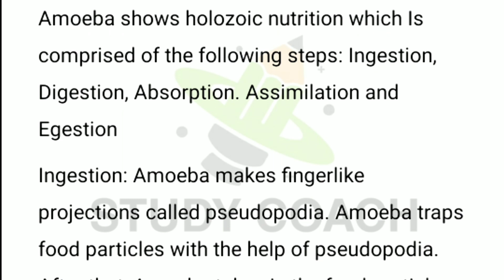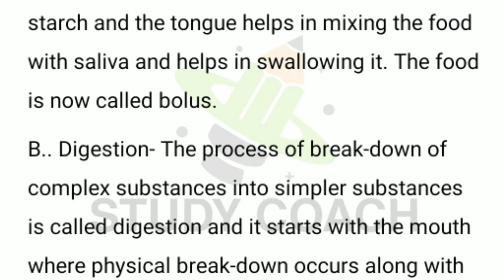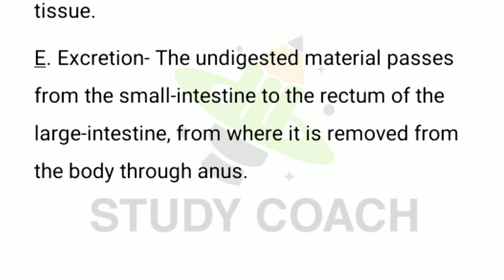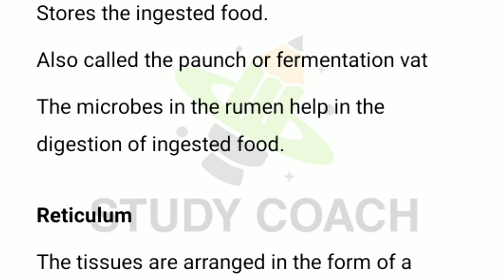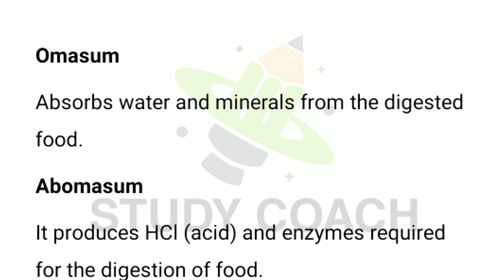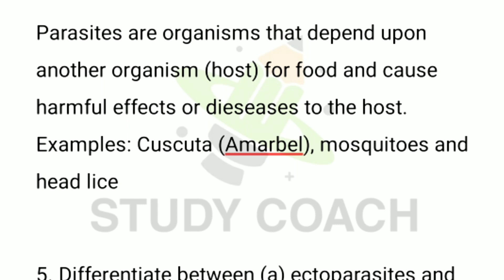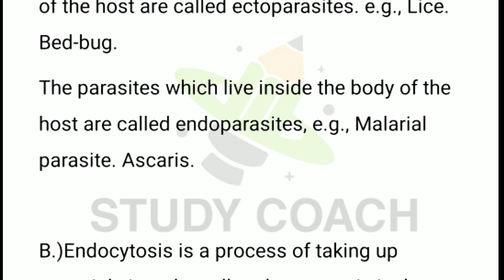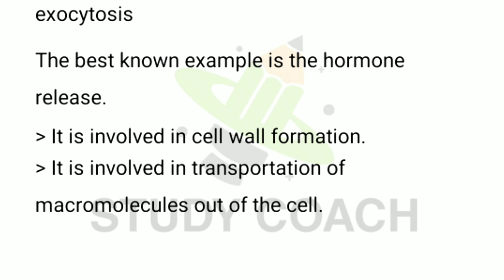Utilization of food in plants and animals Questions answers | Dj nath creation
Utilization of food n plants and animals  Questions answers | Dj nath creation

education hubanimationmakeup tutorial for beginners Makeup tutorialvlogs daily vlog Vlog motivation motivational speech best motivational video cartoons kids cartoon cartoons for kids tour de france hindi songs ctet 2022 notification how to make south indian movies dubbed in hindi full movie 2022 new dance video dance moms tiktok dance nursery rhymes for babies children songs physics math Dj nath creation